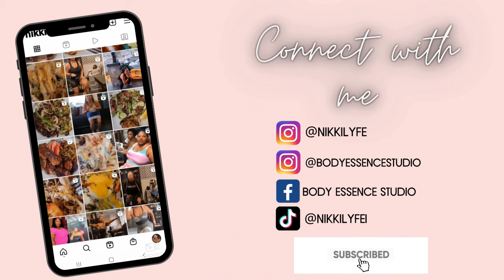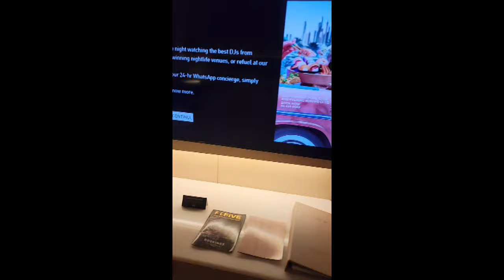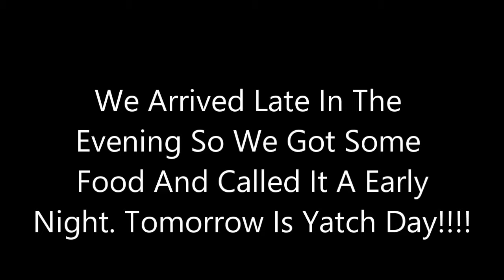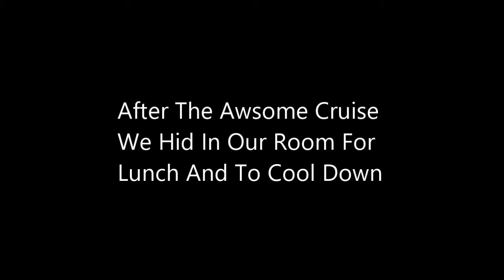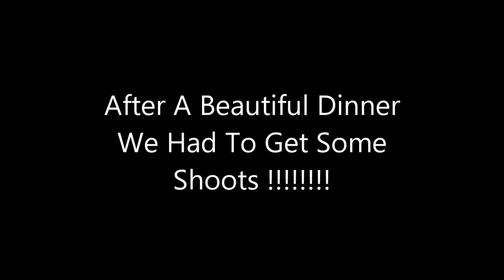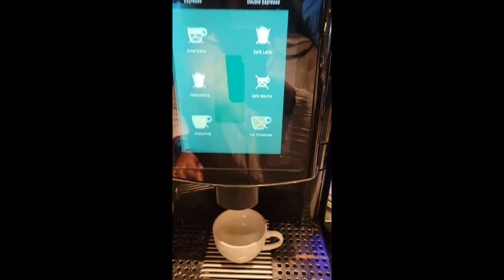50th Birthday Vacation Dubai Days 15 - 17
Nikkilyfe Owns ALL Footage

(No copyright or other intellectual property used)